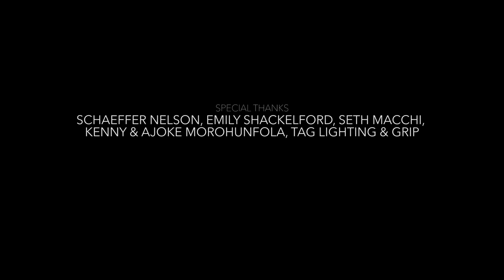ENDOWED - a short film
"Endowed" is a short film about life, love, family and fear.

Enjoy liberally.
And remember, you too, are endowed with great potential.